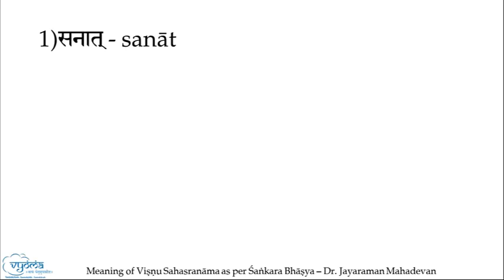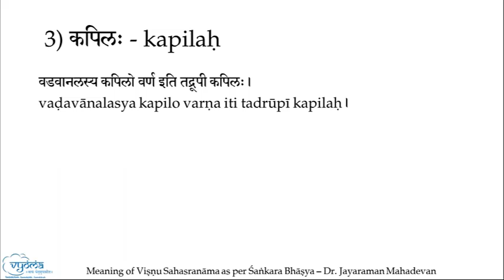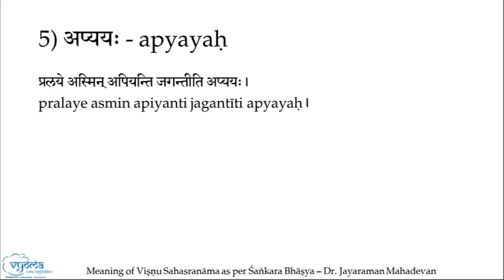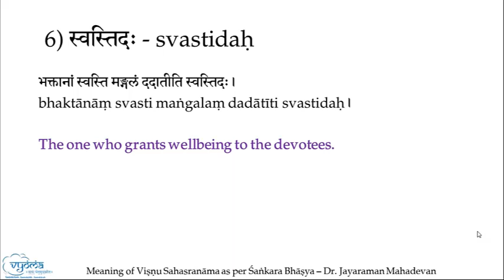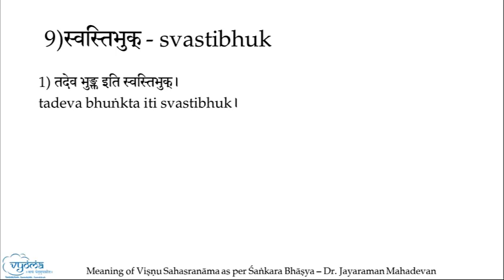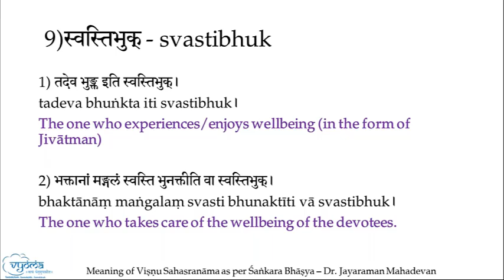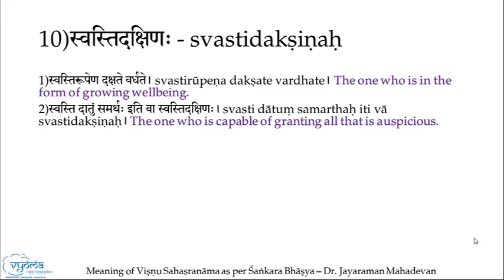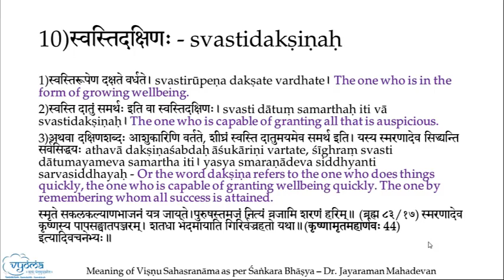Verse 96 | Meaning of Vishnu Sahasranama in English - Shankara Bhashyam | Dr. Jayaraman Mahadevan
In this video, the meaning for verse 96  of Vishnu Sahasranama has been explained. For each naama, nishpatti (etymological derivation) as given in the Shaankara Bhaashya, with simple explanation of the derivation in English.

सनात्सनातनतमः कपिलः कपिरप्ययः।
 स्वस्तिदः स्वस्तिकृत्स्वस्ति स्वस्तिभुक् स्वस्तिदक्षिणः॥

 Mangalam - 00:00

 1) सनात् - sanāt - 01:18

 2) सनातनतः - sanātanataḥ - 03:00

 3) कपिलः - kapilaḥ - 04:12

 4) कपिः - kapiḥ - 05:40

 5) अप्ययः - apyayaḥ - 08:12

 6) स्वस्तिदः - svastidaḥ - 09:12

 7) स्वस्तिकृत् - svastikṛt - 10:14

 8) स्वस्ति - svasti - 11:28

 9) स्वस्तिभुक् - svastibhuk - 12:51

 10) स्वस्तिदक्षिणः - svastidakṣiṇaḥ - 15:30